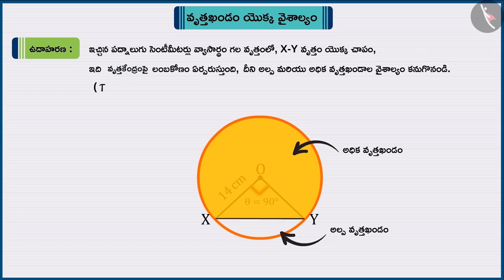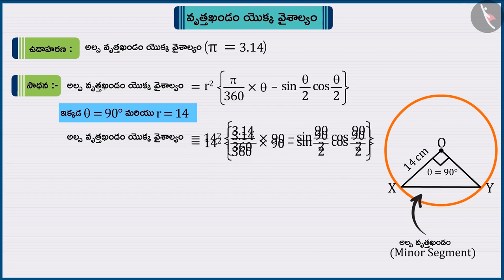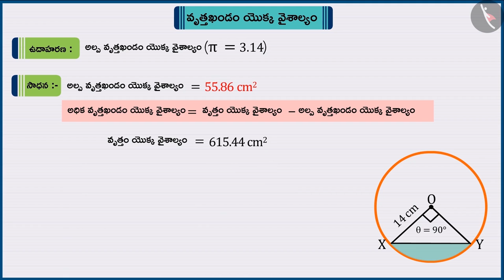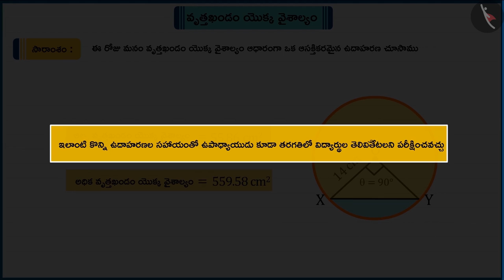వృత్తం యొక్క వృత్తఖండం యొక్క వైశాల్యం|Part 3/3|Area of a Segment of a Circle|Telugu|Class 10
"వృత్తం యొక్క వృత్తఖండం యొక్క వైశాల్యం|Part 3/3|Area of a Segment of a Circle|Telugu|Class 10 | వృత్తాలు | कक्षा 10 | NCERT | వృత్తాల వైశాల్యాలు

Volume of a Combination of Solids | Circles | Grade 10 | NCERT | Areas related to Circles (4)

Welcome to part 3 of Area of segment of a circle. In this video, we will discuss various examples of Area of segment of a circle.